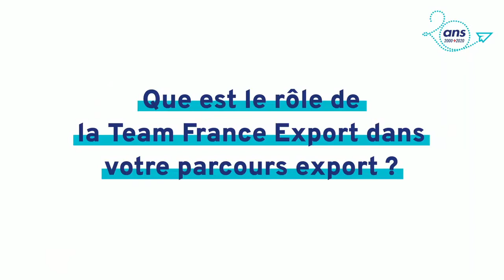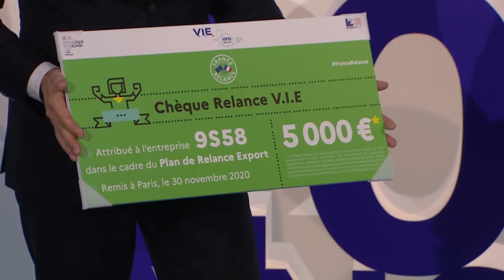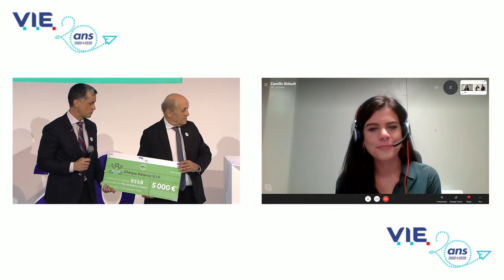Le V.I.E, accélérateur pour la relance export - 20 ans du V.I.E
Fêtez avec nous le V.I.E ! Depuis sa création en l’an 2000, plus de 100 000 jeunes ont bénéficié du Programme V.I.E/V.I.A ! Une expérience formatrice et inoubliable, et un tremplin de carrière !
[Minutage par temps forts dans la description]

• 00:00:44 - Franck Riester, Ministre Délégué Chargé du Commerce Extérieur
• 00:07:30 - Philippe Meunier, Vice-Président à la Région Auvergne-Rhône-Alpes

Témoignage Entreprise 9S58 /
• 00:12:09 - Régis Charpentier, PDG de 9S58 et Win Win Afrique
• 00:14:33 - Camille Bidault, V.I.E

• 00:15:30 - Remise du premier Chèque Relance V.I.E par Jean-Yves le Drian, Ministre des Affaires Etrangères

• 00:18:36 - Camille Bidault, V.I.E

Bienvenue sur la chaîne Business France V.I.E V.I.A !

Que vous soyez jeune candidat tenté par une expérience à l'international, exportateur, recruteur de talents à l'international, manager dans un contexte multiculturel ou tout simplement globetrotter, notre chaine est faite pour vous.

Vous trouverez ici toute l’information pratique pour connaître et vivre le Volontariat International en Entreprise et le Volontariat International en Administration.